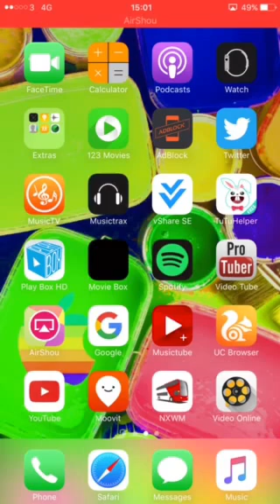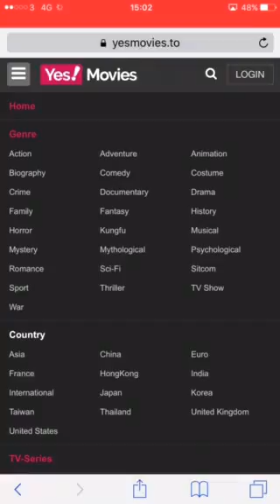Free movies &TV shows no jailbreak all iPhones